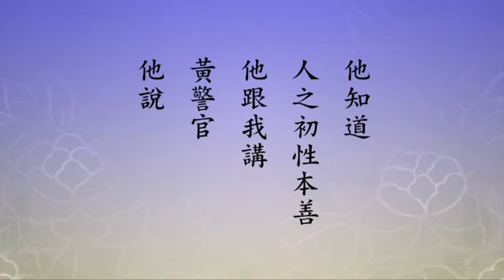卍教育，人人畏因果、知廉恥! ——【黃柏霖居士】《無量壽經科註學習班心得報告》之二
卍教育，人人畏因果、知廉恥!【黃柏霖警寄】學習班心得報告之二及淨空老法師之開示；